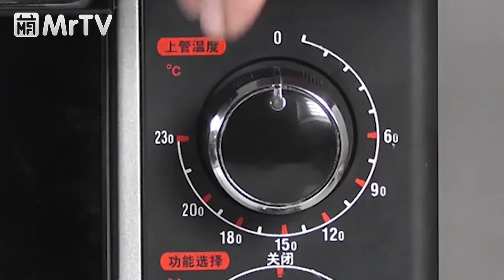吃剩的馒头别扔了，换一种做法，全家人抢着吃 腐乳汁烤馒头片